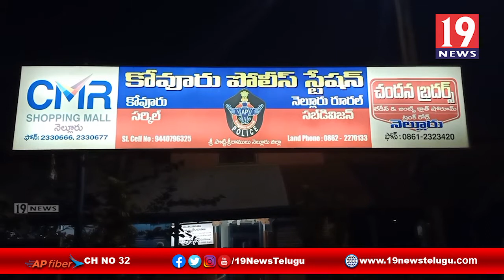పంచాయతీ ఎన్నికలకు పటిష్ట బందోబస్తు ఏర్పాటు చేశామన్న కోవూరు సీఐ రామకృష్ణారెడ్డి - నెల్లూరు జిల్లా